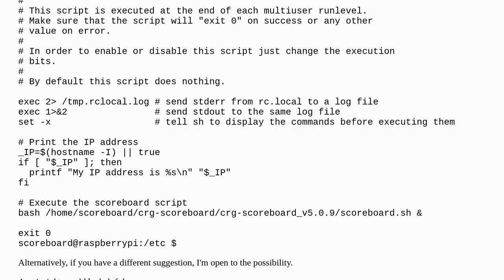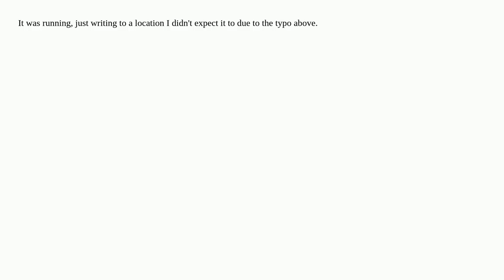rc.local doesn't appear to be running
A special thanks goes out to the community

  systemd-startup newbie